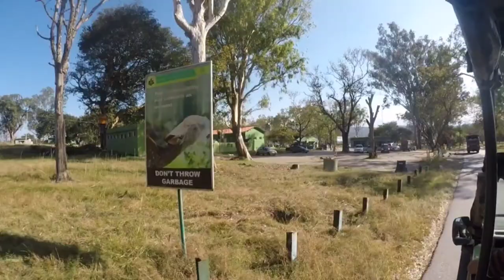JLR Bandipura Safari |Leopard spotting|Wildlife Photography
hi welcome to our new jungle visit through the @junglelodgesresortsltd.wildlif  in Bandipura Tiger reserve. This time drive with us through the mesmurizing forest of Nagarahole tiger reserve that is the Bandipura national park .

Also stay in one of the luxury resorts the JLR and experience Jeep Safari with them as we spotted Leopards,  Malabar gaint squirrels , paradise flycatchers , elephants and other animals .

- @ yoginwild